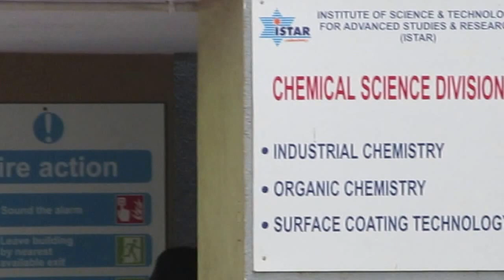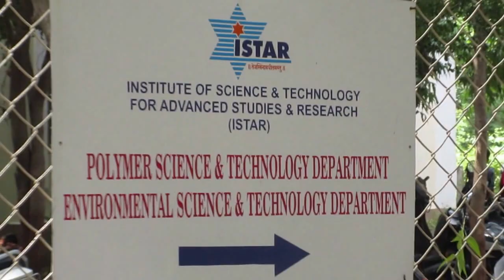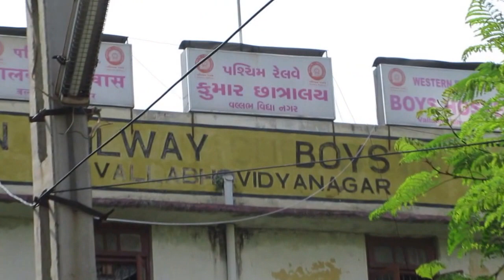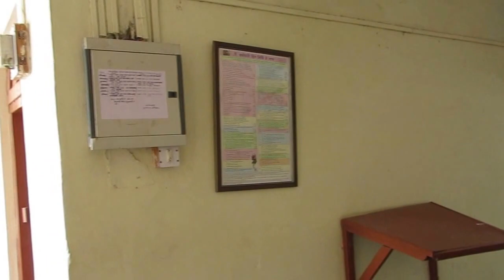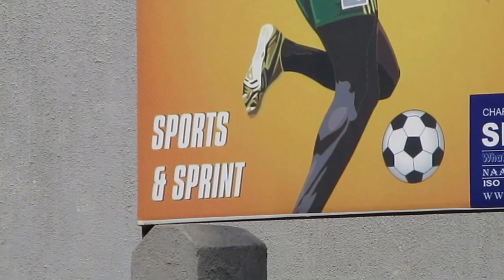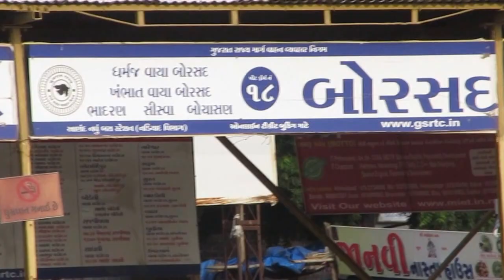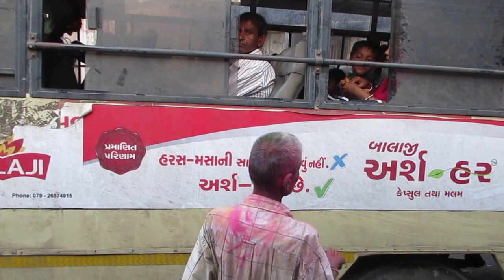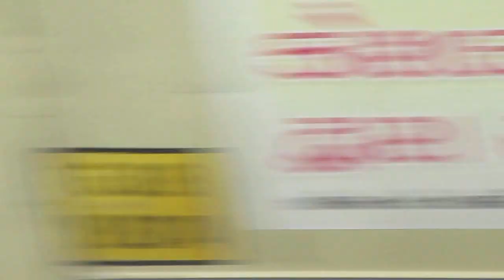{{INDIA}} Vallabh Vidhyanagar►Colleges►Hostels►City►Foods►Documentary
Vallabh Vidhyanagar, Anand,Colleges►Hostels►City►Foods►Docymentary

vallabh vidyanagar is one of  most famous place in gujarat and in india for education it has two most reputed university which is sardar patel university and Anand agriculture university. It offers courses in every directions from Arts to commerce and science.

I have spend nine years and have completed my graduation  post graduation from here

In this video you will see all the university, s. p. university

Anand:

• Anand Arts College

• Anand College of Education

• Anand Commerce College

• Anand Education College

• Anand Homeopathic Medical College

• Anand Institute of Business Studies

• Anand Institute of Information Sciences

• Anand Institute of Social Work

• Anand Law College

• Anand Pharmacy College

• Anand Technical Institute

• Dr. V.H. Dev Homeopathic Medical College

• G.H. Patel School of Nursing

• H.M. Patel Institute of English Training & Research

• H.M. Patel Institute of Post Graduate Studies

• K.M. Patel Institute of Physiotherapy

• N.S. Patel Arts College

• Pramukh Swamy Medical College

• S.S. Patel College of Physical Education

• Shree Babubhai Girdharbhai Patel Physiotherapy College

• Shree. P.M. Patel College of Education

• Shri Bhikhabhai Patel Arts College

• Waymade College of Education

Sambalpur:

• V.S.S. Medical College

Vallabh Vidhyanagar:

• A.D. Patel institute of Technology

• A.R. College of Pharmacy

• Ashok & Rita Patel Institute of Integral Study & Research in Biotechnology & Allied Science

• B.J. Vanijya Mahavidyala

• Birla Vishvakarma Mahavidyala Engineering College

• G.H. Patel College of Engineering & Technology

• Jivkaran Institute of Business Administration

• Nalini-Arvind & T.V. Patel Arts College

• Rama Manubhai Desai College of Music and Dance/Kala Kendra College of Music & Dance

• S.M. Patel College of Home Science

• V.P. & R.P.T.P. Science College

🔶 Learn French☝️